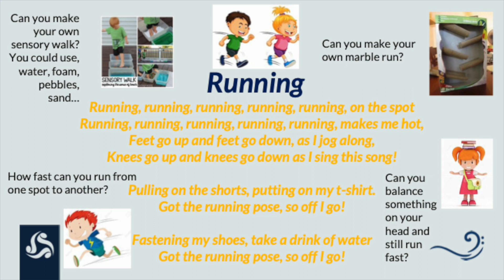5 Minute Rhythm & Rhyme: 'Running'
5 Minute Rhythm & Rhyme is a series of inclusive musical and sensory activities suitable for Early Years and Key Stage 1, featuring action songs, rhythms, rhymes and of course Makaton signs.  Join in with Kelly!